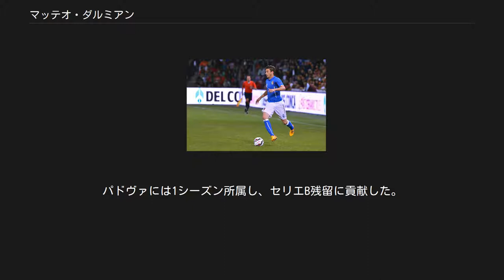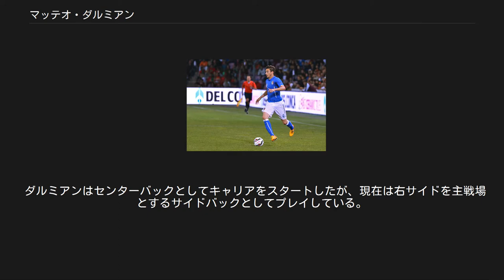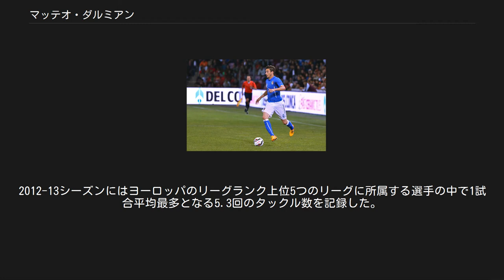マッテオ・ダルミアン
マッテオ・ダルミアン（Matteo Darmian, 1989年12月2日 - ）は、イタリア・レニャーノ出身のサッカー選手。
パルマ・カルチョ所属。
 ACミランでキャリアをスタートし、当時17歳でセリエAデビューを飾った。
パドヴァには1シーズン所属し、セリエB残留に貢献した。
パレルモに1シーズン所属した後にトリノに移籍し、2015年7月にマンチェスター・ユナイテッドへ移籍が決定した。
 U-17からU-21の代表経験があり、2014年5月にA代表デビューを果たし、同年に開催された2014 FIFAワールドカップのメンバーにも選出された。
 ダルミアンはアメリカにルーツを持つ家族の下に生まれ、レスカルディーナの大きな広場でUSOカルチョでコーチを務めていた父ジオヴァンニの手ほどきを受けながらサッカーを楽しんでいたが、ACミランのスカウトであり、元プロサッカー選手のゴールキーパーであったベニャミーノ・アバーテにその才能を見出された。
 2000年にACミランのユースチームに加入し、2006年11月28日に行われたコッパ・イタリアのブレシア戦に後半からカハ・カラーゼと交代で出場し、16歳でトップチームデビューを飾ると、2007年5月19日に行われ、2-3で敗れたウディネーゼ・カルチョ戦に67分からジュゼッペ・ファヴァッリと交代で出場し、セリエAデビューを果たした。
2007-08シーズンはプリマヴェーラでキャプテンを務め、コッパ・イタリアで1試合に出場し、翌シーズンはリーグ戦3試合に出場したが、ミランにおけるトップチームでの出場はこれが最後となった。
 2009年7月17日、ダルミアンはシーズン終了までのローン移籍で、セリエBに所属していたパドヴァに加入することになった。
公式戦デビューはホームで敗れたヴィチェンツァ戦である。
ダルミアンはリーグ戦20試合に出場し、1ゴールを挙げ、チームは19位に終わったが、プレイオフでトリエスティーナに勝利し、セリエB残留を果たした。
 CSKAモスクワ戦でプレイするダルミアン（2010年） 2010年7月11日、ダルミアンがオーストリアで行っているパレルモのプレシーズンキャンプに参加することが明らかとなり、後に共同保有という形で加入することでパレルモとミランはダルミアンの移籍について合意した。
当初明らかとされていなかったが、翌日にパレルモは保有権を得るために800,000ユーロを支払ったことを発表した。
2010年9月16日に行われ、2-3で敗れたUEFAヨーロッパリーグのスパルタ・プラハ戦でデビューしたが、ダルミアンにとってUEFAの主催試合に出場することはこれが初めての経験となった。
リーグ戦でのデビューは4戦目のユヴェントス戦であり、ハビエル・パストーレと交代で出場し、チームも3-1で勝利を挙げた。
スターティングメンバーとして初めて出場したのは2011年2月6日に行われ4-2で勝利したレッチェ戦であるが、怪我により33分で交代となった。
最終的にリーグとコッパ・イタリア、ヨーロッパリーグの試合を合わせ16試合の出場に終わった。
 2011年6月23日にミランとパレルモは共同保有権を更新することで合意し、7月12日にはローンでセリエBに所属していたトリノに加入することになった。
2011年8月13日に行われたコッパ・イタリア2回戦のルメッツァーネ戦でデビューを果たし、10月30日に行われたセリエBのエンポリ戦で初ゴールを記録し、チームも2-1で勝利を挙げた。
11月13日に行われたバーリ戦で負傷し、5試合を欠場することになったが、最終的にリーグ戦33試合に出場し、チームのセリエA昇格に貢献した。
 2012年6月20日、パレルモは500,000ユーロを支払い残り50%の保有権を得ると、7月5日にはトリノが825,000ユーロを支払い、ダルミアンはパレルモとトリノの共同保有という形となった。
2012-13シーズンはセリエAで30試合、コッパ・イタリアで2試合に出場すると、シーズン終了後の2013年6月20日にはトリノが150万ユーロを支払い、トリノが100%の保有権を得ることにな...